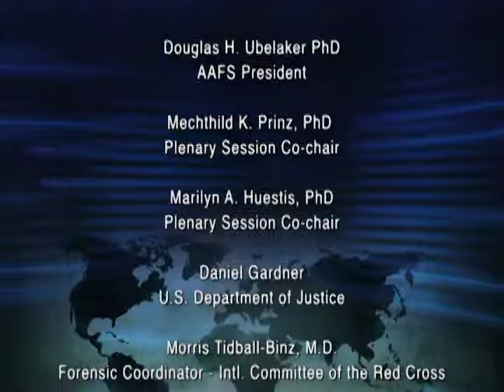AAFS 2012 Atlanta Plenary Session Part 10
Conclusion with Kathryne Bomberger - International Committee on Missing Persons

Close with Douglas Ubelaker - AAFS President